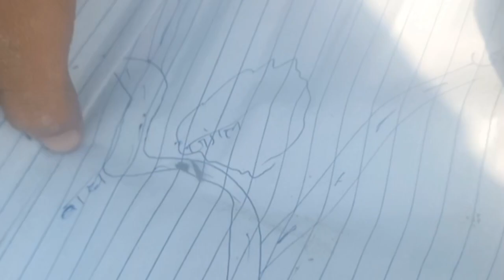Faisal alam 32